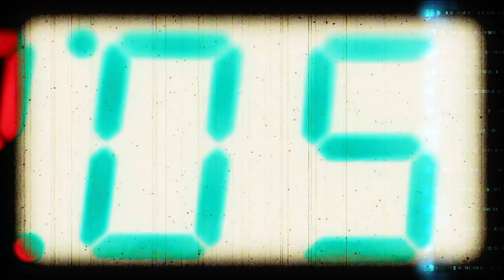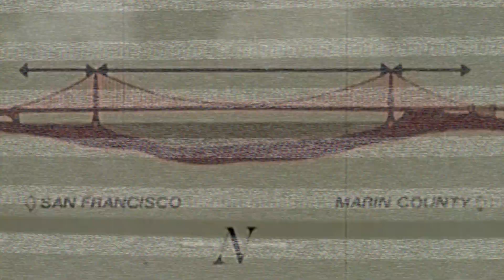Secrets Of The Haunted Golden Gate Bridge! - **MUST WATCH**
In this video Tyler Medeiros tells you some of the scary secrets of The Golden Gate Bridge! Did you know The Golden Gate Bridge is haunted? The Golden Gate Bridge may be a lot more haunted than we thought!!! - MUST WATCH!

                                                         Tyler.M